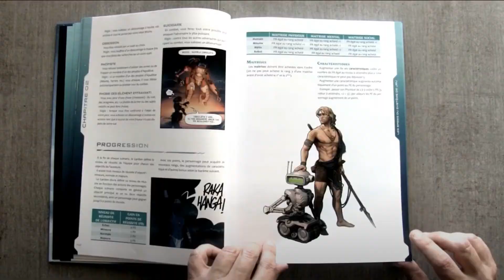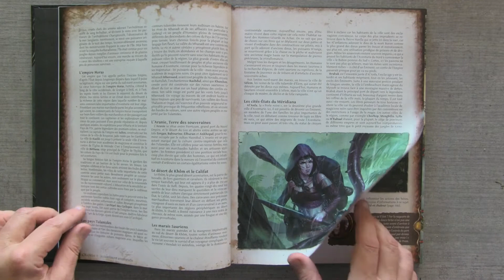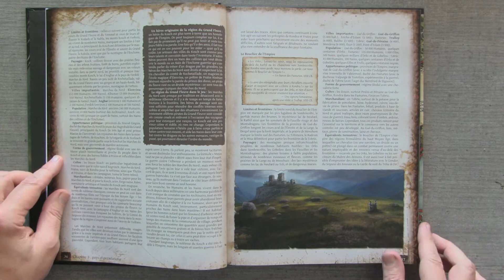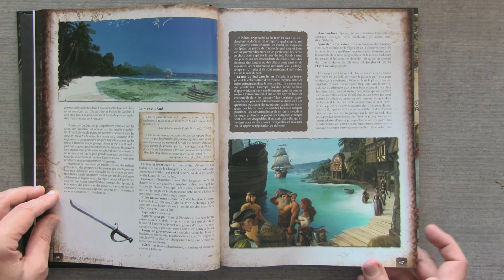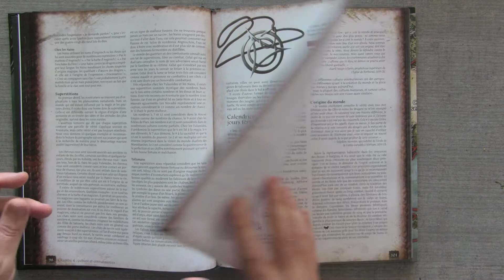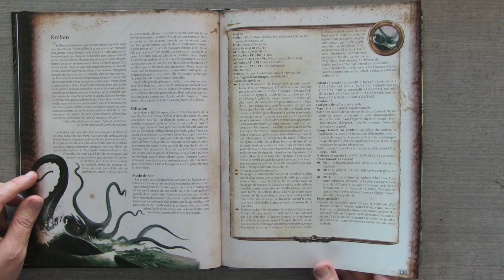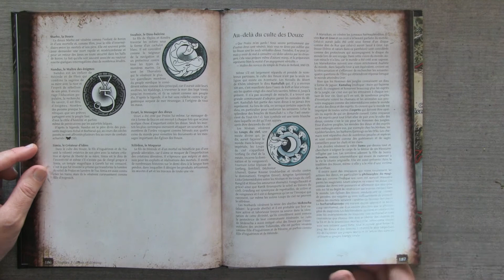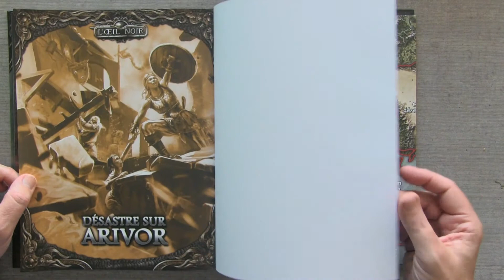L'Almanach aventurien: un supplément L'Oeil Noir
Cette description du monde constitue la base pour vos parties en Aventurie et s’adresse aussi bien aux joueurs qu’aux meneurs. Dans l’aperçu des régions, vous apprendrez tout sur les différentes contrées aventuriennes et leurs coutumes. Parcourez les espaces glacés du Grand Nord, la patrie des Elfes dans les monts de la Salamandre aux forêts d’un vert éternel et le Nouvel Empire, ensemble féodal aux vastes dimensions. Explorez les étendues du désert de Khôm, les marais Sauriens perfides, les fondis des peuples nains ou les jungles fumantes du Méridiana. Outre les descriptions des villes et des régions les plus importantes ainsi que de leurs habitants, vous pourrez découvrir la faune et la flore aventuriennes, la réalité du commerce et des échanges, le droit et les lois ainsi que quelques développements sur la magie et les dieux. Qui plus est, une des parties de l’Almanach aventurien est spécialement conçue pour la présentation de personnalités célèbres et liées à l’histoire du continent tandis qu’une autre contient des informations sur les mystères du monde, seul chapitre exclusivement ­réservé au meneur.